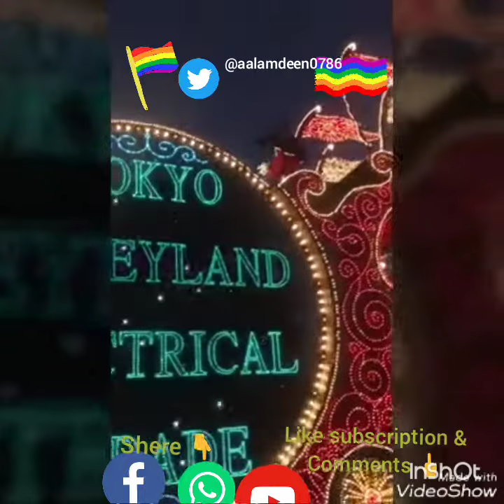Amazing butterfly and horse| most beautiful train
Hello all dear friends I'm new for here plz comments and give me nice though good suggestion thanks & love you all